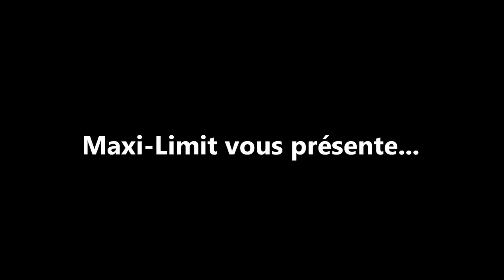X-Treme - Fête foraine de la Sainte Maxellende à Caudry (59) - Édition 2013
Le booster «X-Trême» en nouveauté à la fête foraine de la Sainte-Maxellende de Caudry (59) du 9 au 20 Novembre 2013